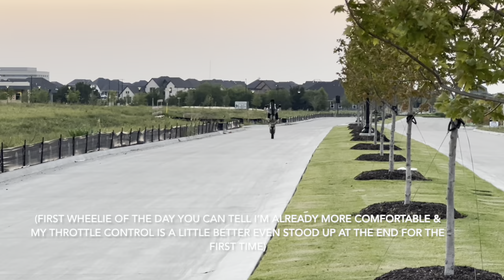3 day wheelie progress : Finding balance point & learning throttle control (Big Progression)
Just started practicing wheelies not to long ago it took me awhile but i finally found balance point for the first time so now I’m in the process of learning throttle control & trying to keep the wheelie going I practiced 3 days in a row to see how much progress I could make & here is the outcome